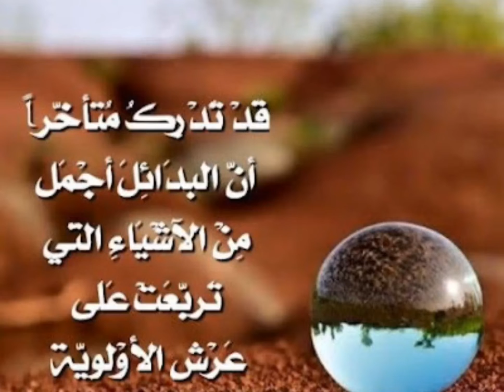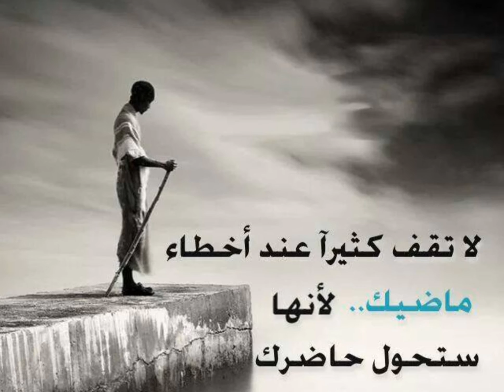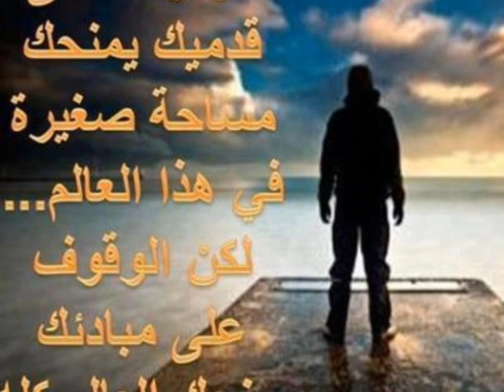موسيقى هى دى الحياة مع اقوال عن الحياة@عمر خيرت